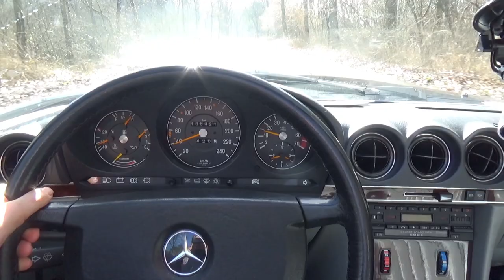Ich bin H.P. Baxxters Auto gefahren | Jazzy Into Cars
Ich treffe H.P. Baxxter, den Frontsänger von Scooter, hier in Hamburg! Er ist mit seinem Rolls Royce und seine Freundin mit seinem Jaguar F-Type S unterwegs. HP Baxxter fährt NUR englische Autos und ich bin eines davon gefahren!
Findet heraus welches, Auto ich von Scooter gefahren bin.

2017 Subaru BRZ TUNING:
K&N Tauschluftfilter BRZ/GT86

VLOG Equipment:
Canon EOS 80D
Canon EF-S 10-18mm
GoPro HERO5 Black
Sony HDR-AZ1
Joby GorillaPod
MAGIX Video Deluxe
VANTRUE N2 Pro Dual Dashcam